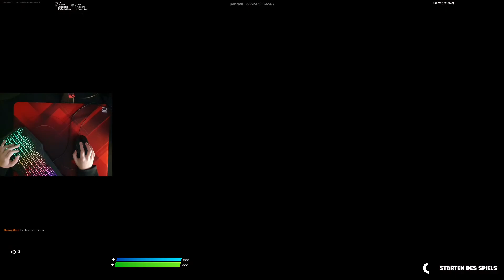10€ KEYBOARD REVIEW Fortnite